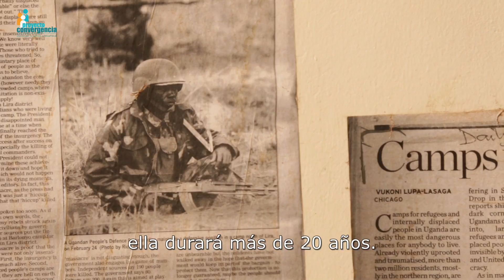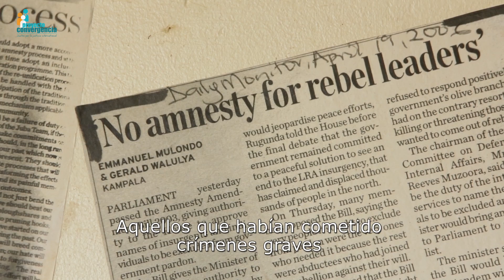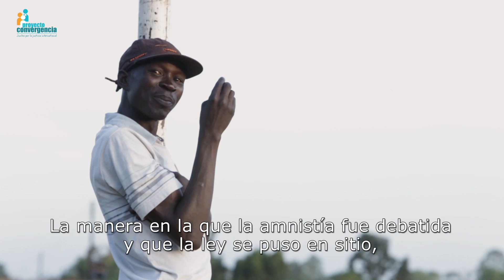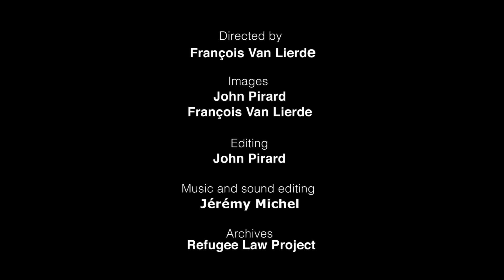Convergencia - La justicia internacional en Uganda (ASF)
Crossroads is a project initiated by Avocats Sans Frontières (ASF) and its partners in six countries engaged in improving access to international criminal justice: Burundi, Colombia, Guatemala, Nepal, Uganda and DR Congo.

Give victims a voice.
Let’s help ensure that victims’ voices are heard

Thousands of women, men and children around the world are victim of human rights violations committed in conflict or widespread violence, violations as horrendous as murder, looting, deportation, and rape.

Often well beyond the reach of judicial institutions, these victims are deprived of their right to access justice. International criminal justice makes it possible to rectify these criminal wrongs and build sustainable peace.